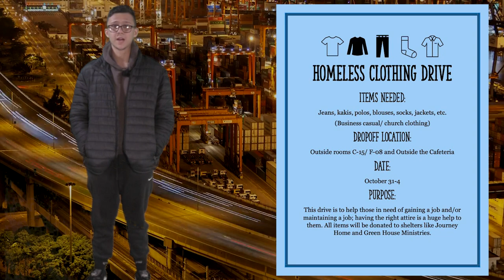Blaze Bulletin for November 1 en Espanol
Jose hosts the announcements with a little green screen fun.